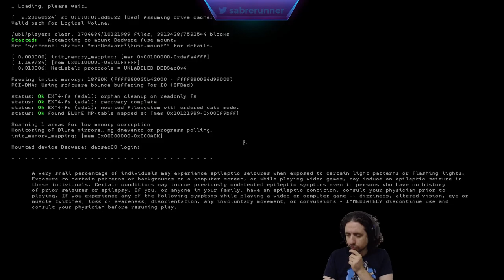Running the Gauntlet˸ Watchdogs 2, Part 3